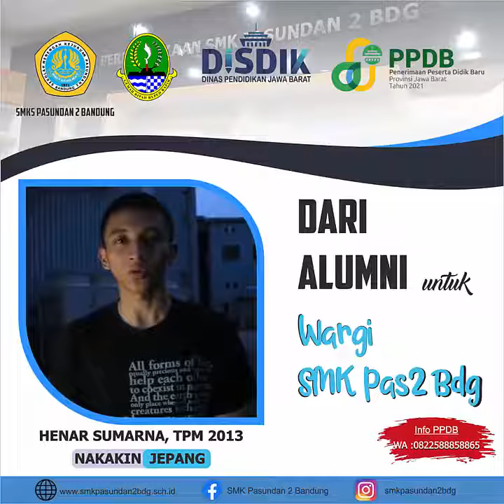Dari Jepang Untuk SMK Pasundan 2 Bandung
Salam Cinta Dari Jepang Untuk SMK Pasundan 2 Bandung